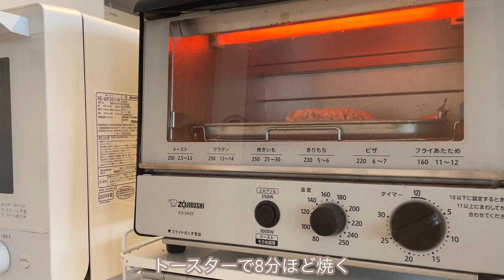料理vlog | 4日分のお弁当作り・夜ご飯・ショッピングモールでお買い物 | 巾着餃子・豚しゃぶそうめん弁当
こんばんは🐰

前回の動画に引き続き今回もお弁当作りの様子をメインに動画を作成しました✨

Timetable
0:00  オープニング
0:33  鮭の香草パン粉焼きとオープンオムレツのお弁当
4:56  巾着餃子とキムチサラダ
9:44  巾着餃子のお弁当
13:28  梅シソ豚しゃぶの素麺弁当
16:50  鮭の竜田揚げのお弁当
20:42  ショッピング

Recipe
巾着餃子（約10個分）
豚ひき肉 400g、キャベツ（小）1/4、油揚げ5枚、塩胡椒 少々、おろし生姜 小さじ1、醤油 大さじ2/3、ごま油 大さじ1、オイスターソース 大さじ1、パスタまたは爪楊枝